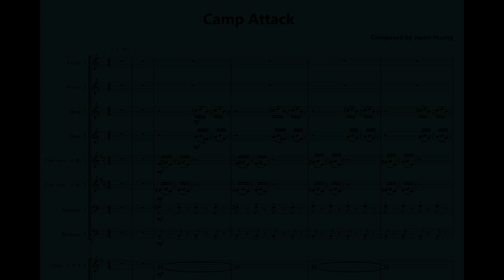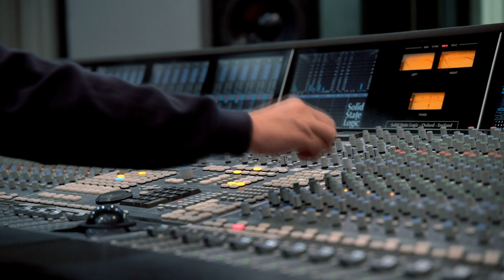Camp Attack | Film Scoring -- FAME'S Macedonian Symphonic Orchestra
Composed & Orchestrated By Jason Huang
作曲/配器：黄智骞

Performed By FAME'S Macedonian Symphonic Orchestra
演奏：FAME'S 马其顿交响乐团

Conducted By Oleg Kondratenko
指挥：Oleg Kondratenko

Mixing & Mastering By Jason Huang
混音/母带：黄智骞

Recording Date: Nov 6, 2019